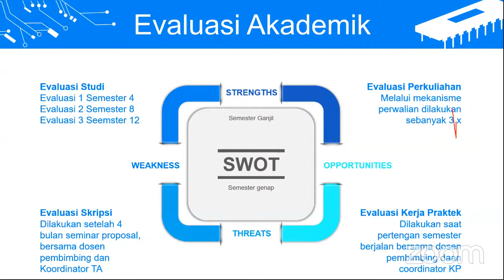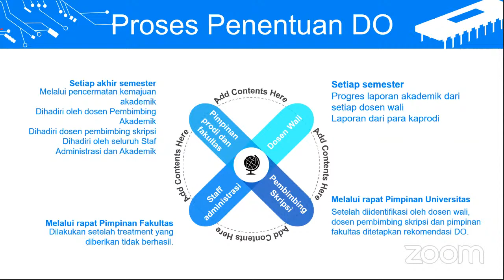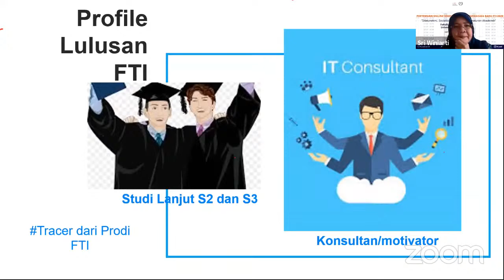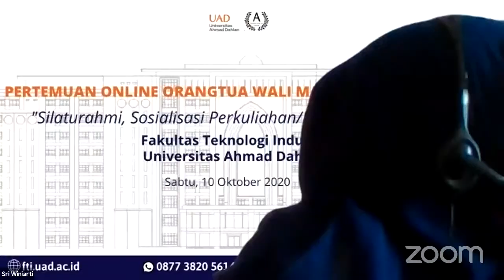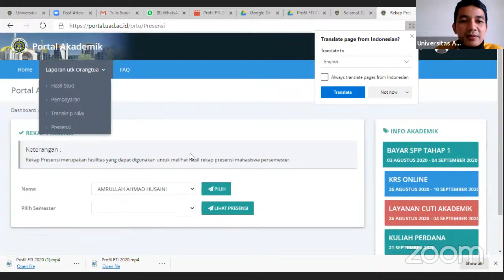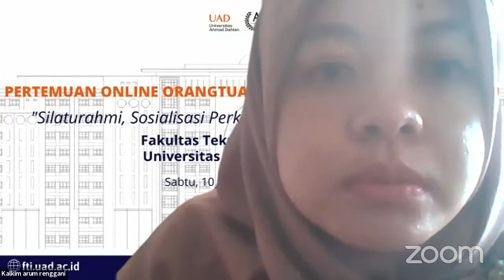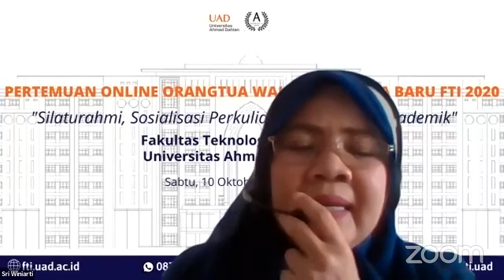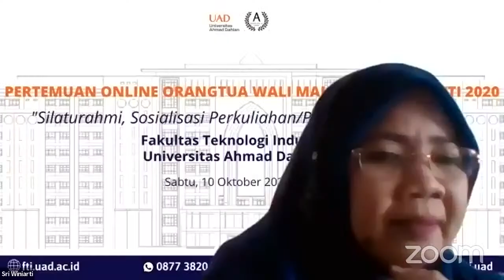Universitas Ahmad Dahlan FTI's Personal Meeting Room